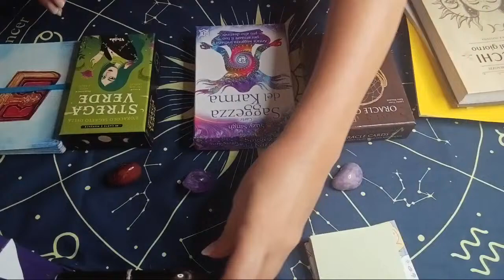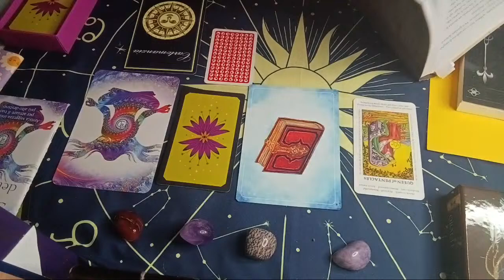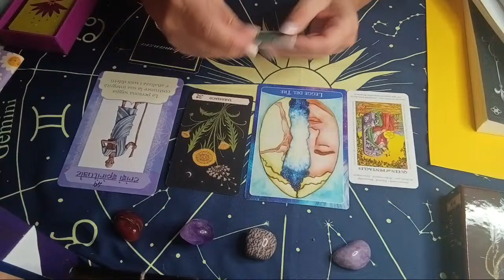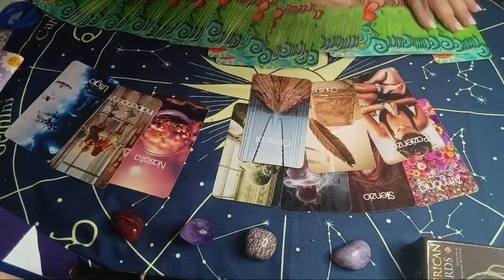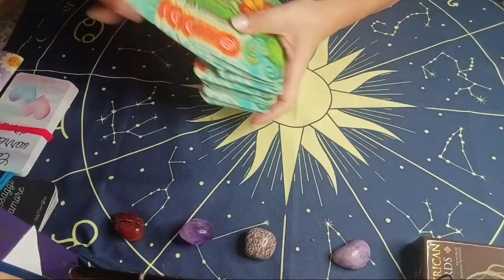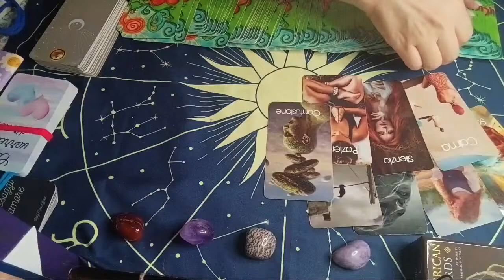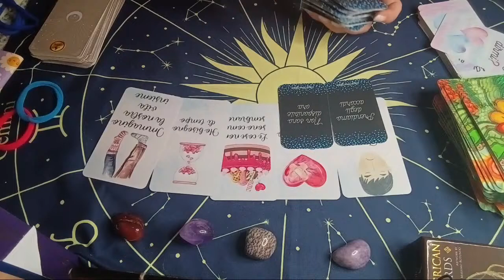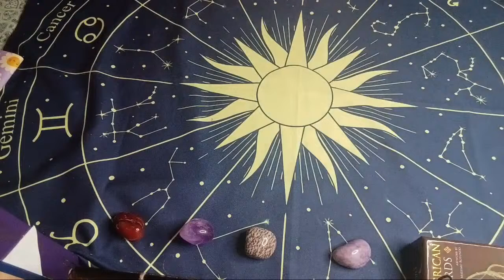🧿 Arriva la risposta che cercavi ​- Risposte in LIVE​🔮​ - 💰 SOLO CON DONAZIONE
💜 Per parlare in privato con me.